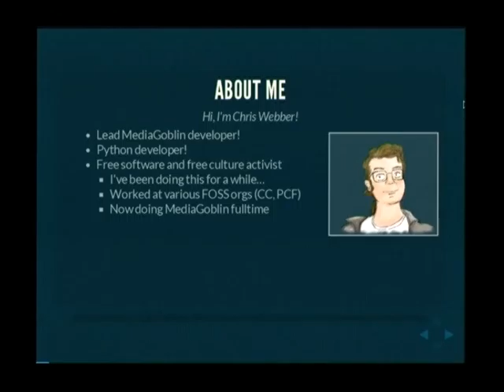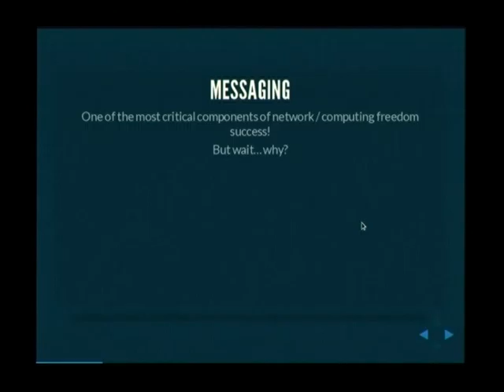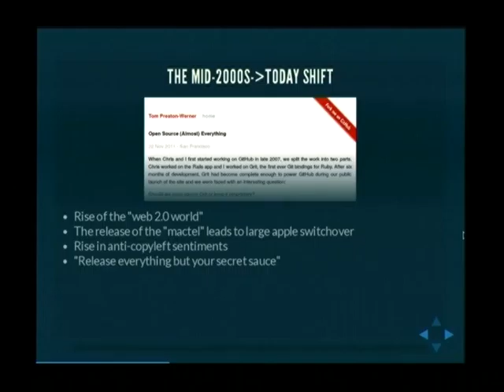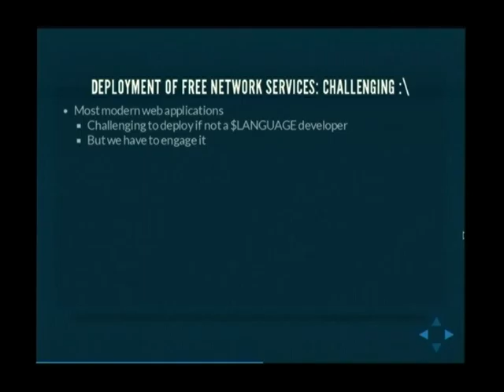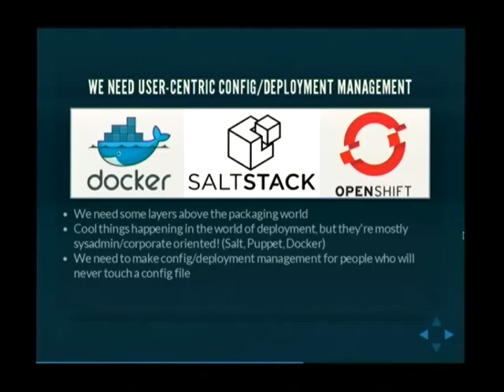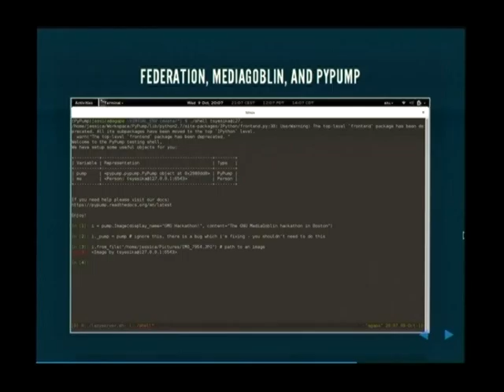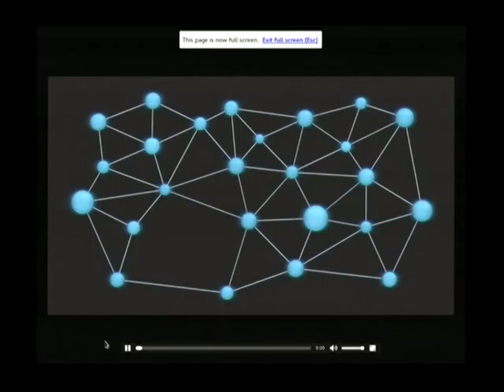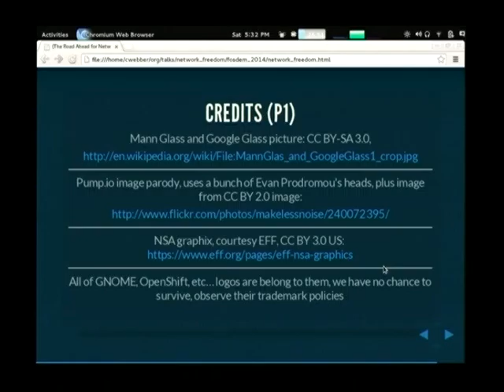FOSDEM 2014 - The Road Ahead For Network Freedom